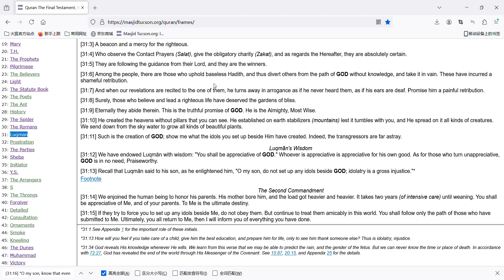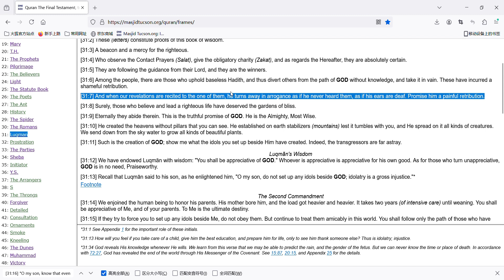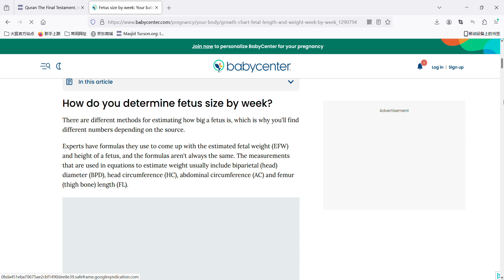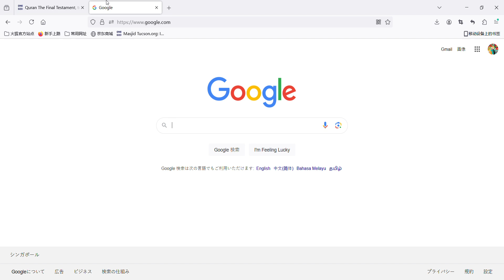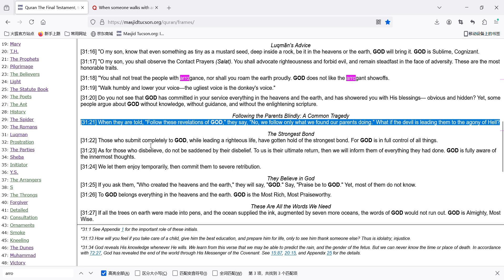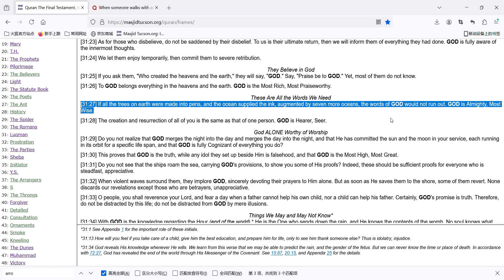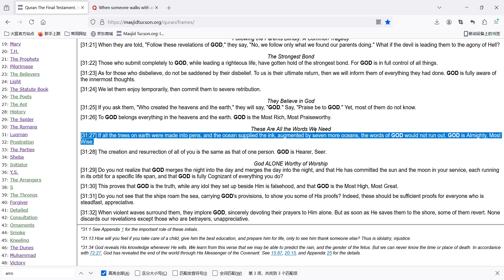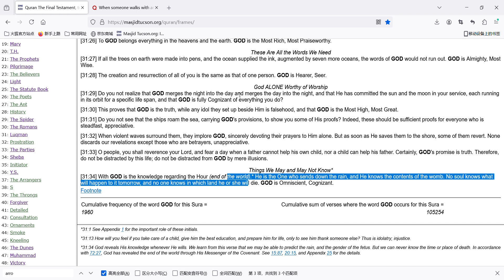Luqman Surah Overall scientific Interpretation